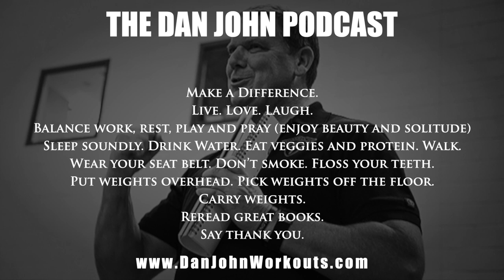On Repetition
Clip from Episode 2 of The Dan John Podcast